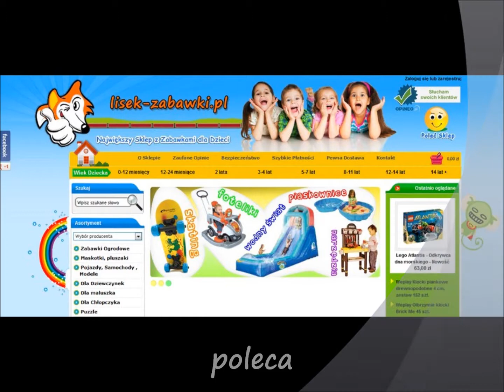Puzzle NOVA Spielzeug für Kinder